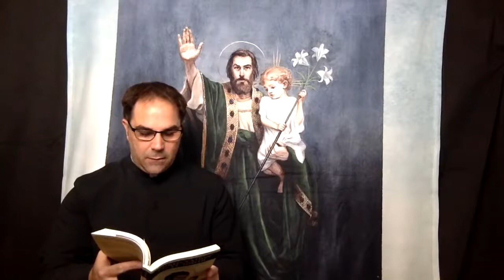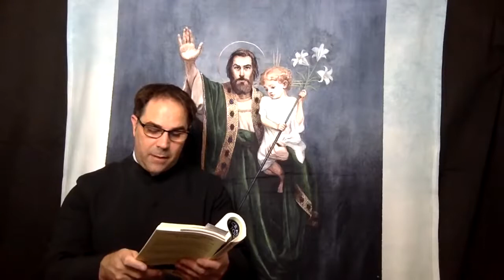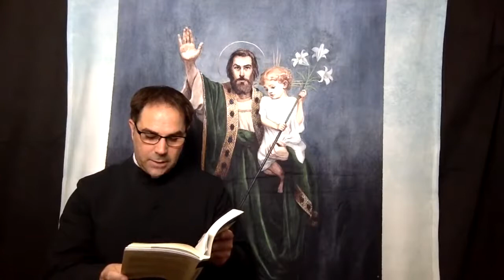Consecration to St Joseph - Day 16 - Father Donald Calloway MIC